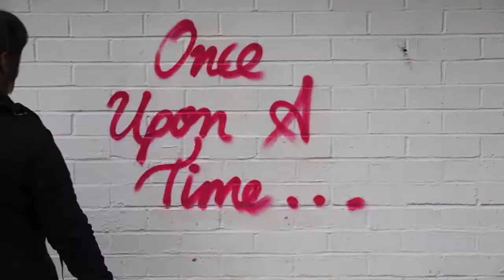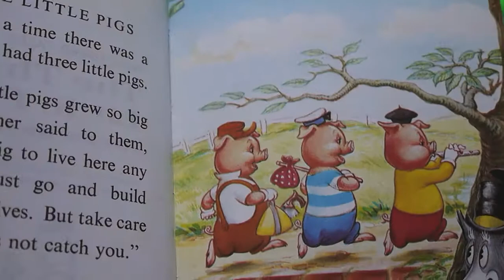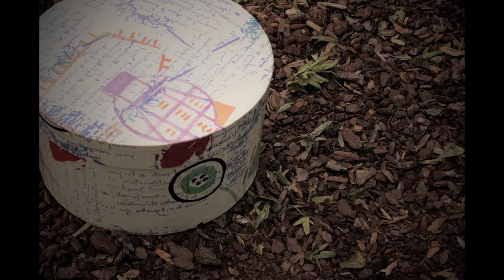Once Upon a Time Mural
This fairytale mural was designed and painted for Orchard School, Hounslow in Sep 2011 by Susie John and Gemma Hutton.  DJ Reck kindly remixed Aquarium by Saint Saens for the project . The dolls also gave of their time for free.